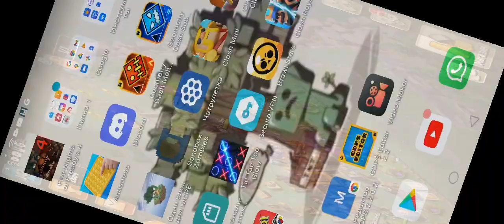25 июня 2022 г.